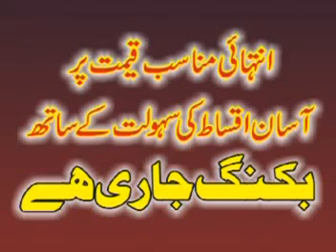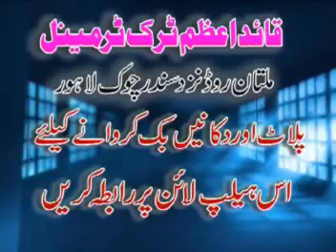darr pe bullao makki madni || new naat 2021 || shahbaz qamar fareedi